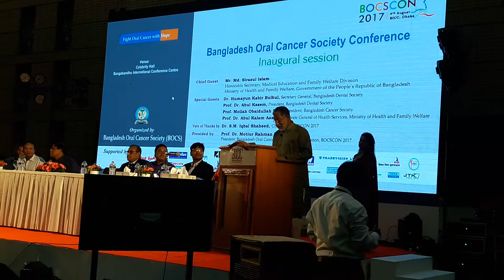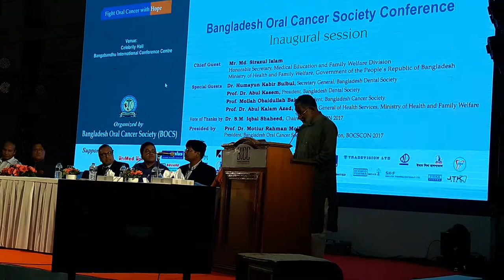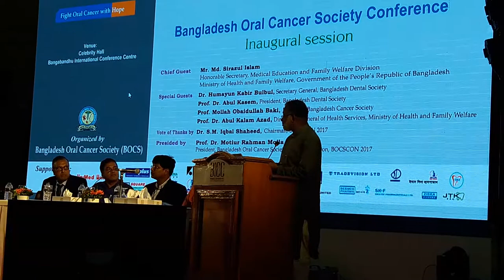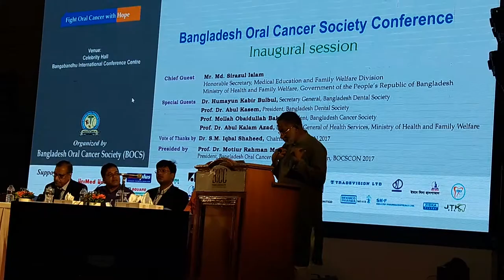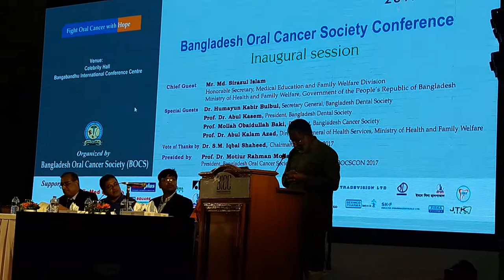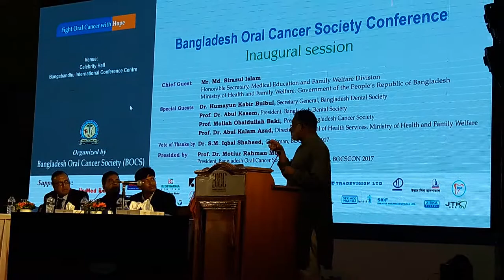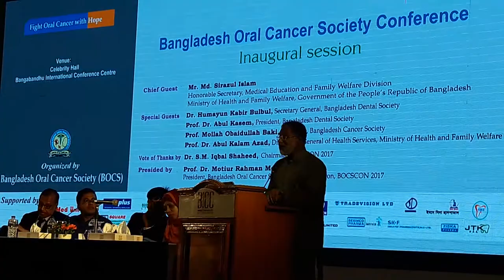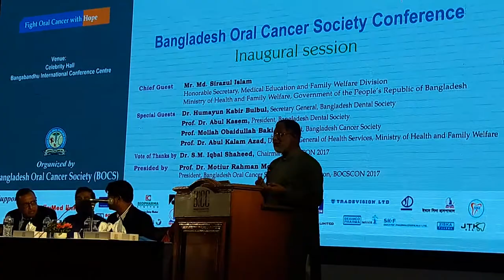Md. Sirazul Islam Khan Sir (Health Secretary) Speech @BOCSCON'17, BICC, Dhaka